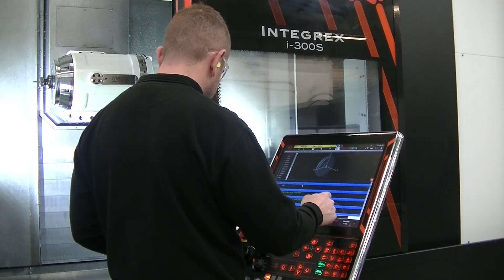Introducing SY100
An introduction to South Yorkshire's Community Foundation's business and community organisation connection group, SY100.